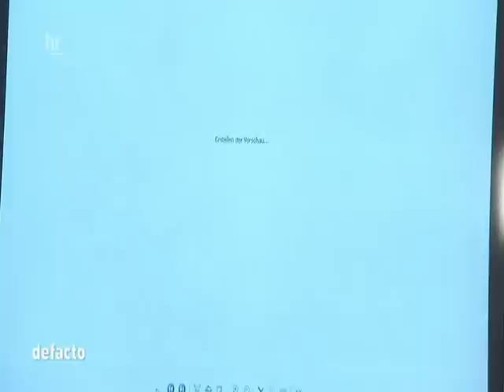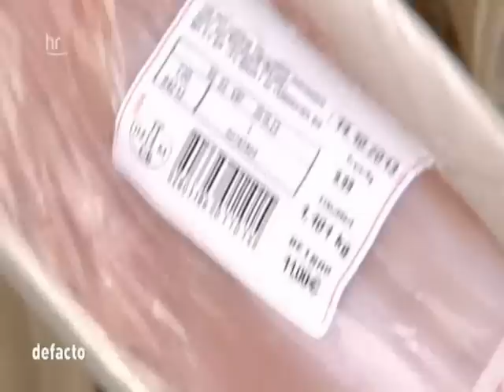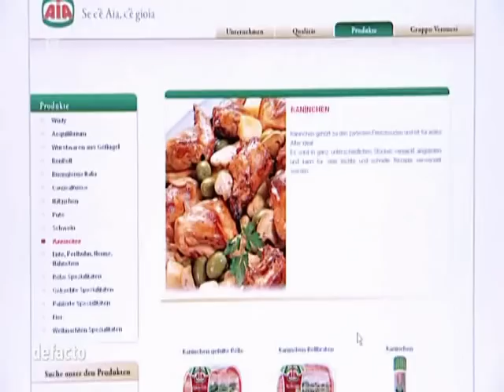Grausame Käfighaltung - Wie Kaninchen in der Mast gequält werden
Der HR berichtet in der Sendung „defacto" über das Thema Kaninchenmast. Der Sender hat Jan Peifer vom Deutsches Tierschutzbuero für die Sendung interviewt und zu einem Kaninchenmäster begleitet, der einiges zu verbergen hatte. Schaut selbst, der Beitrag trägt den Titel „Grausame Käfighaltung - Wie Kaninchen in der Mast gequält werden". Weitere Informationen zum Thema Kaninchenmast findet ihr auch auf unserer Kampagnen